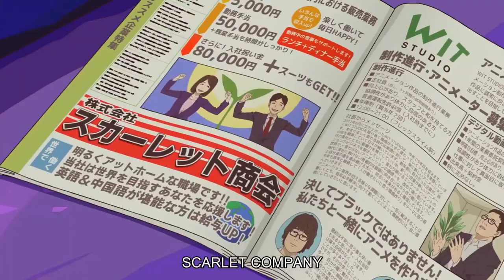"I did it out of love." - Great Pretender (Episode 15)